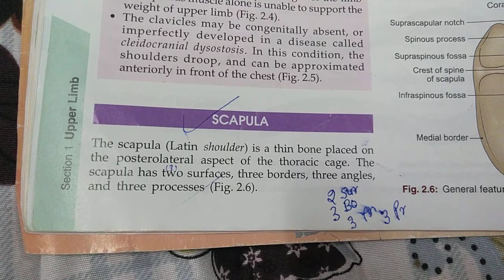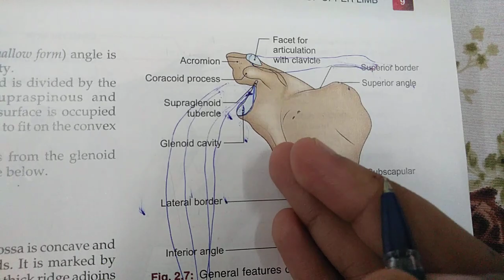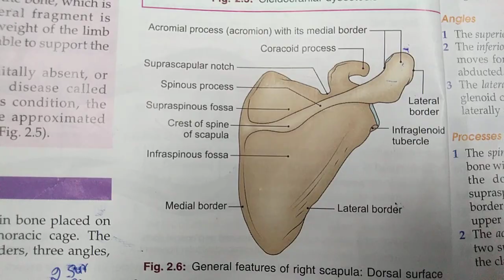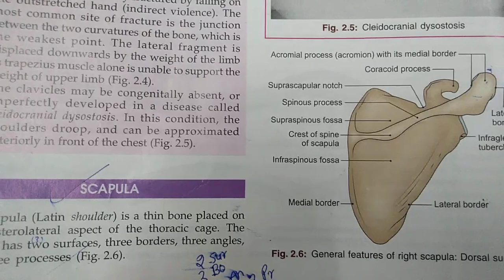Tricks of Scapula / Anatomy of scapula / shoulder / shoulder joint / scapula anatomy